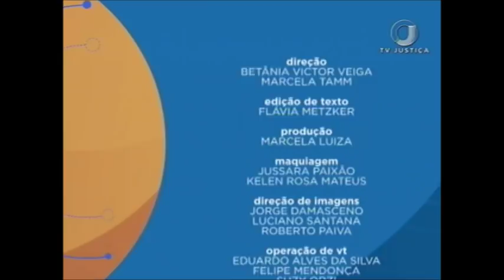Saber Direito Aula - Lei Maria da Penha - Aula 4